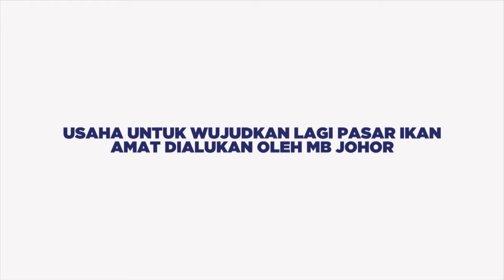Usaha Untuk Wujudkan Lagi Pasar Ikan Amat Dialukan MB Johor